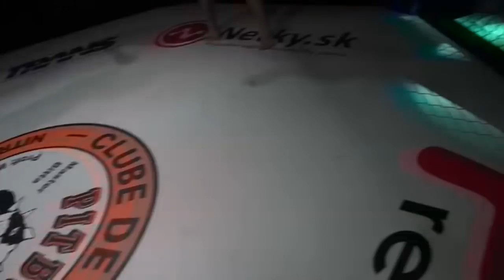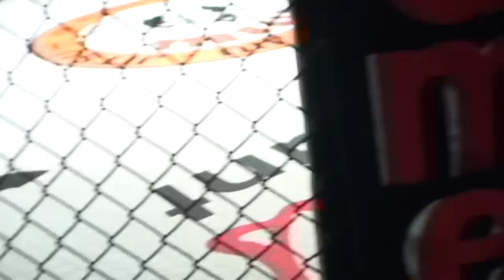Lukáš Pastorek VS Patrik Kaschny - Fight of Gladiators VIII